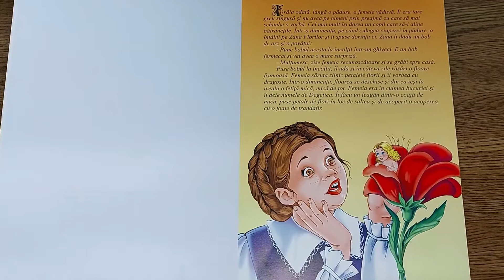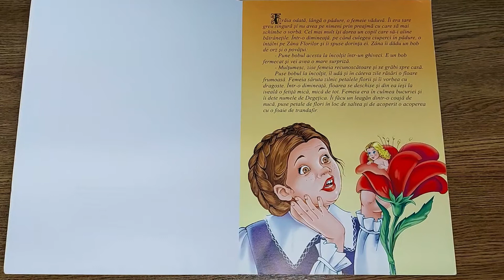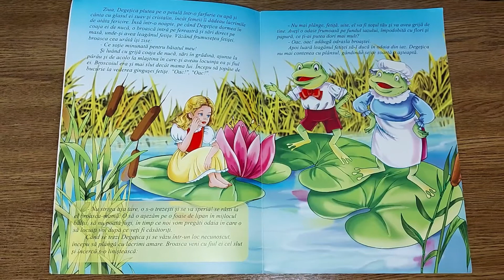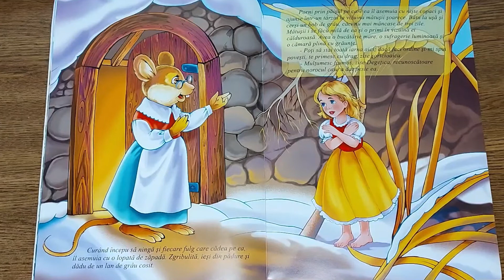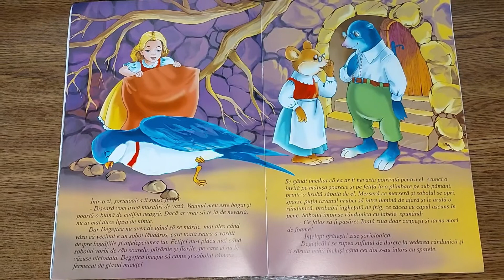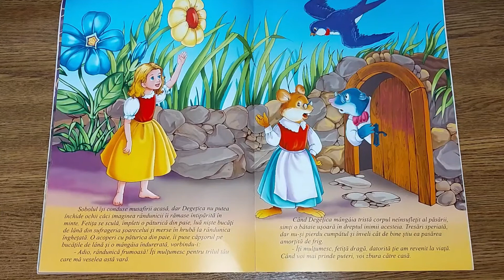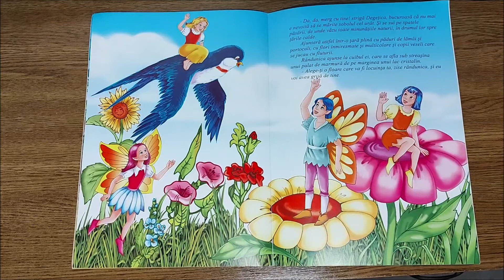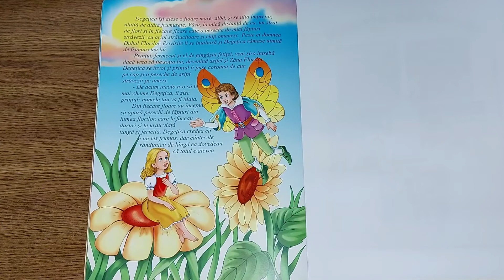Degetica - Lectura de seara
Degetica - Lectura de seara -  Editura Unicart